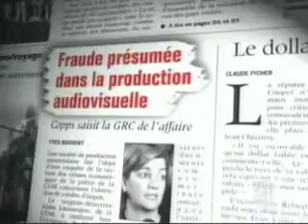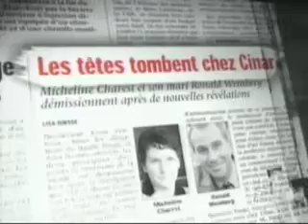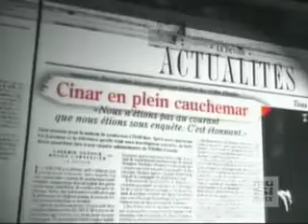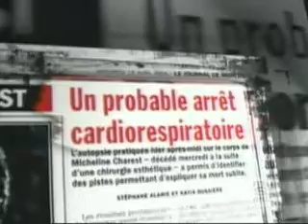L'affaire Micheline Charest